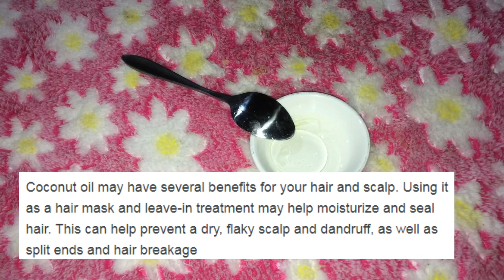Get Extreme Long, Shiny, Smooth Hair with Aloe Vera And Coconut Oil /How To Grow Hair Faster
... No Acne ,No Blemishes On The Face Use With Potato/ Potato And Turmeric Face Pack for Acne Removal ...

...How To Get Rid Of Underarm Sweat, Underarm Odor And Whiten Armpits /How To Get Rid Of Body Odor ...

... Using Coffee and Lemon Whiten Skin /coffee Whitening Soap / Get Super Bright Glowing Feet After Use ...

... White Hair Problem Solution Naturally With Aloe Vera And Vitamin E/ White Hair To Black Hair Natural ...

...How To Grow Long And Stop Hair Fall With Ginger And Onion / Use Ginger And Onion For Hair Growth ...

...How To Get Pure White Skin, Whitening Flexing Flexiary Pattern Pure With Potato And Aloe Vera ...

... How To Grow Hair Fast', Make Onion Hair Oil Faster Hair Growth And Stop Hair Fall ...